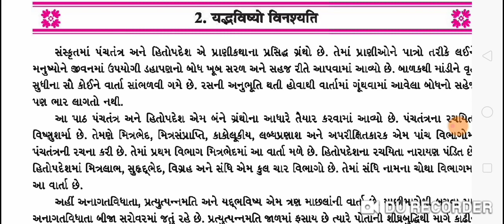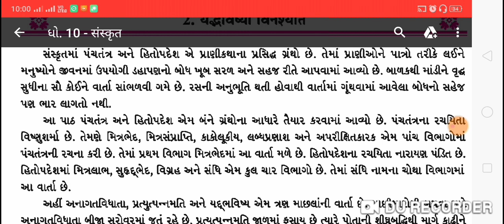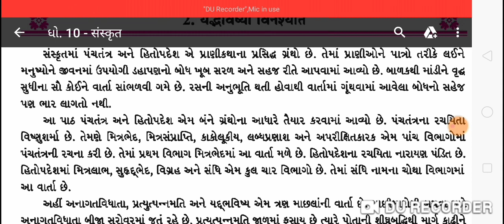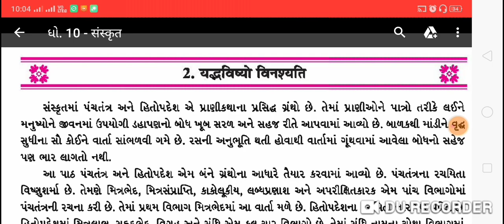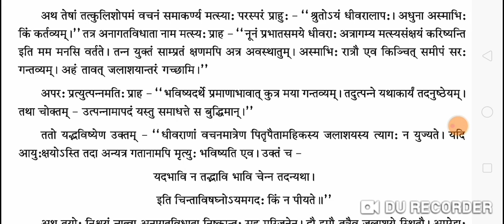G.M std 10 sanskrit part 1 27-6-2020